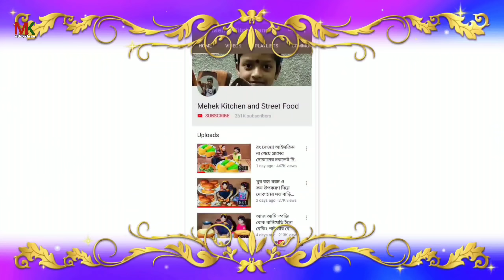মাত্র 10 মিনিটে 1 কাপ ময়দা দিয়ে, মুচমুচে রসালো জিলাপি, Jalebirecipe by Mehek kitchen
মাত্র 10 মিনিটে 1 কাপ ময়দা দিয়ে মুচমুচে রসালো জিলাপি jilapi recipe by Mehek kitchen
   আজ আমি খুব সহজে মাত্র 10 মিনিটে ময়দা দিয়ে খুব সহজ ভাবে জিলাপি তৈরি করেছি, আর ভেতরটা রসালো আর অপরটা একেবারে মুচমুচে, দেখলে পরে যে কেউ এটা বানিয়ে নিতে পারবেন, এই রমজান মাসে এটা অবশ্যই তৈরি করবেন,